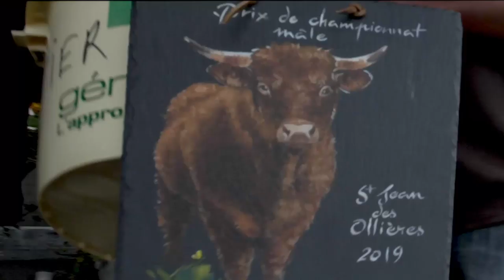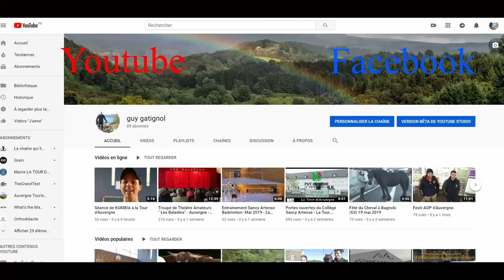44° Concours Départemental de la Race Salers à Saint Jean des Ollières (63) 31 août 2019 - 1 partie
Présentation des 22 éleveurs et du Jury.
Bien lire sur la vidéo : Mme Catherine QUEINNEC, Maire de Saint Jean des Ollières,